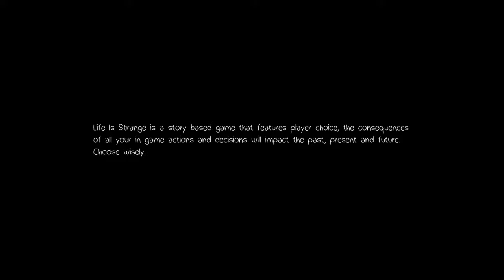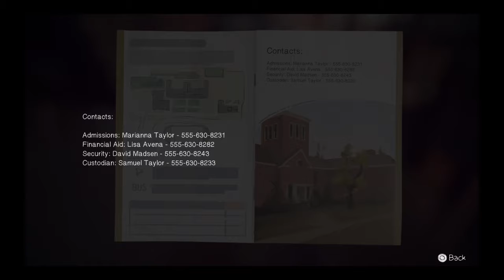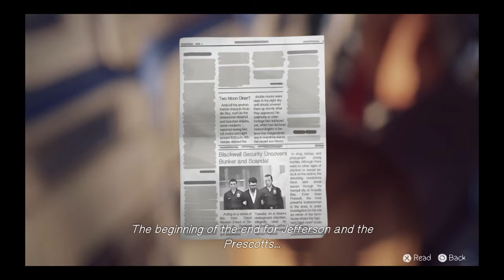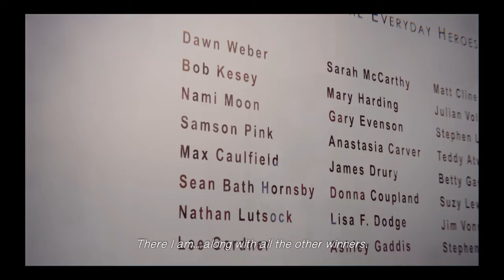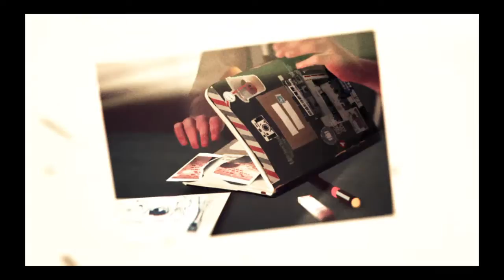Life Is Strange part 9